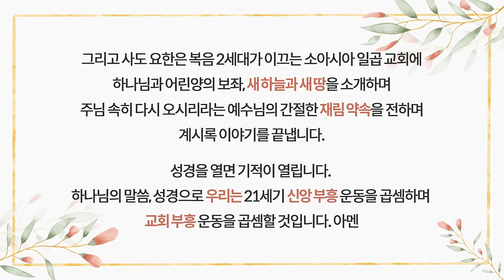10분에 성경전체 이야기 | by Byoungho Zoh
10분에 성경전체 이야기 - 통박사 조병호

10분스토리 내용을 A4전단(아트지) 또는 A2포스터(패트지)로
구매가능합니다.